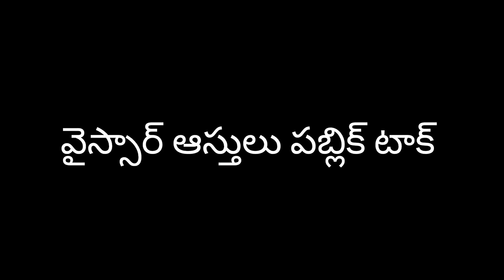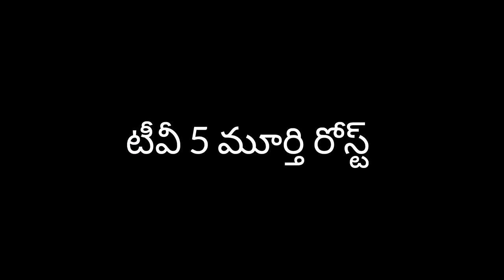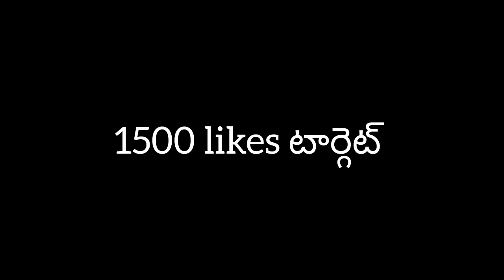బిరియాని కావాలంట Borugadda Anil Demanding Biriyani | Sri Reddy